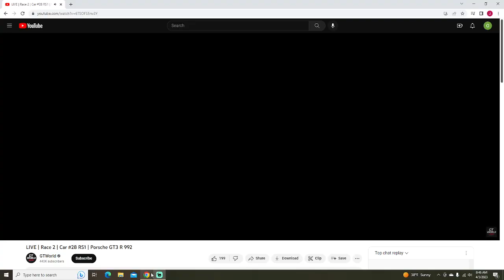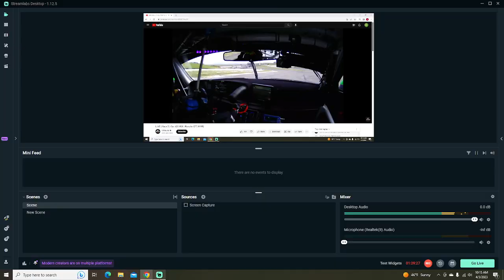Porsche 911 GT3 R (992) Onboard (#28 RS1) - GT World Challenge America at Sonoma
Onboard footage from the #28 RS1 - CBW Racing Porsche 911 GT3 R (992) during race #2 for the GT World Challenge America event at Sonoma.

Video footage property of SRO Motorsports Group, SRO Motorsports Group America, GT World, and GT World Challenge America.

Drivers: Stevan McAleer, Eric Filgueiras